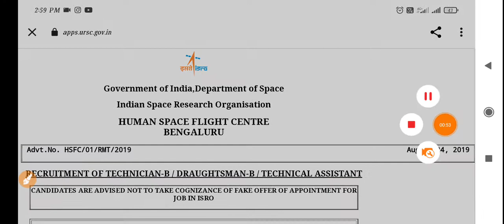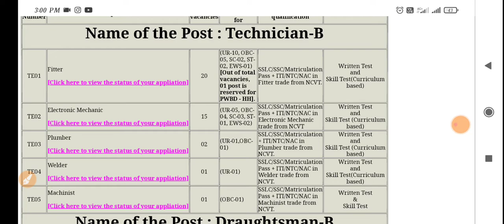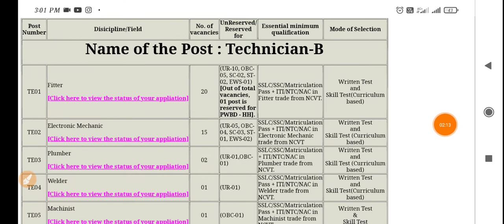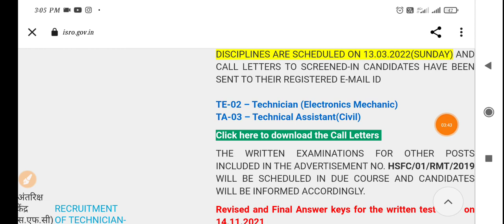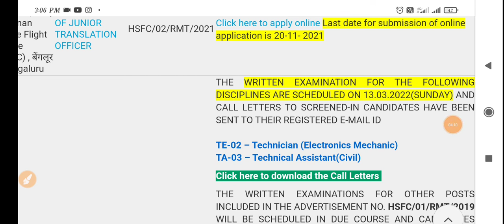ISRO (HSFC) Admit Card OUT // ISRO Admit Card // ISRO Exam Date. इसरो एमित् कार्ड 2022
ISRO (HSFC) Admit Card OUT // ISRO Admit Card // ISRO Exam Date. 2022